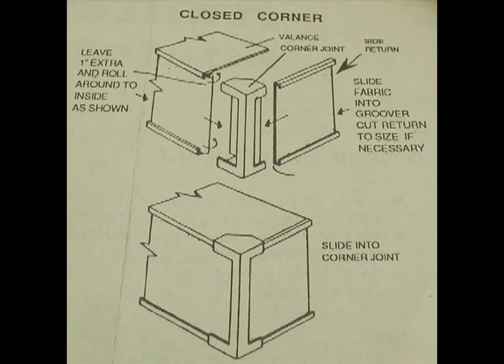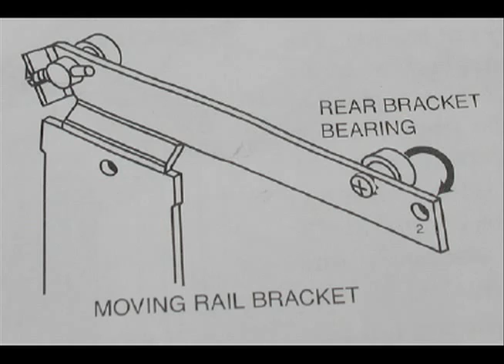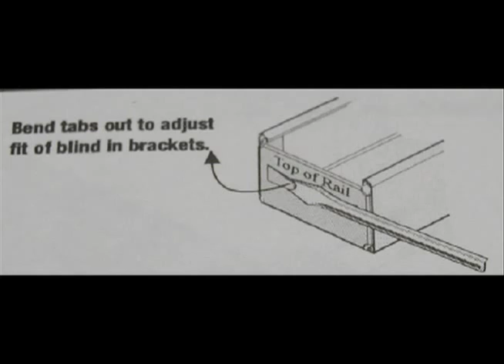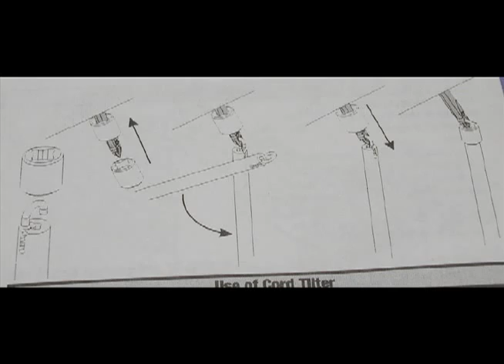Service Install Directions - YouTube.flv